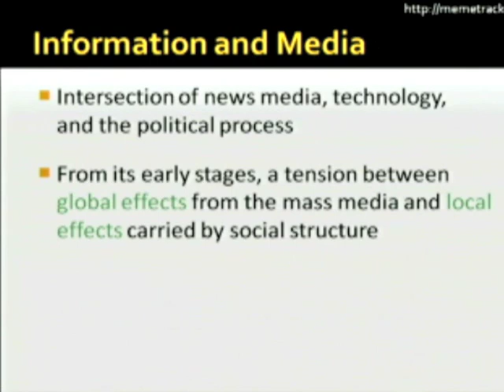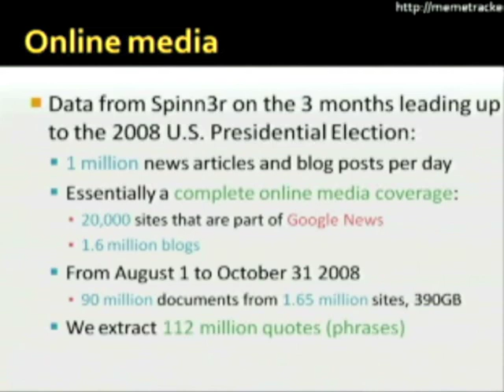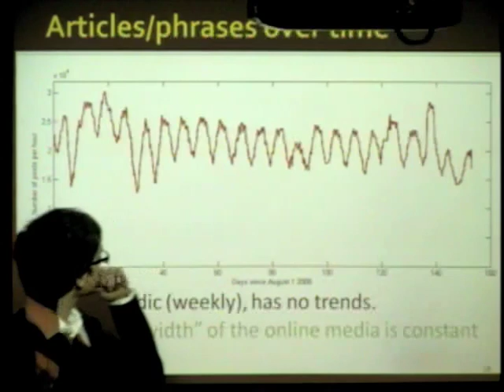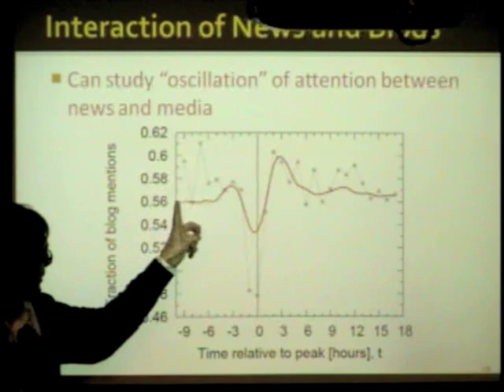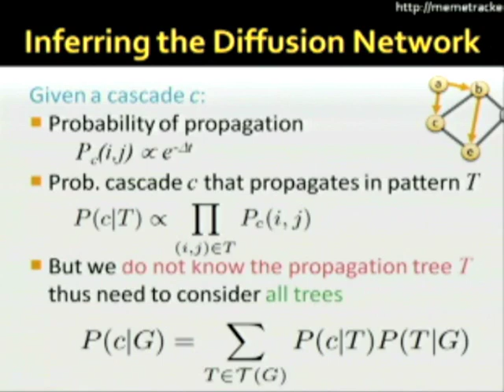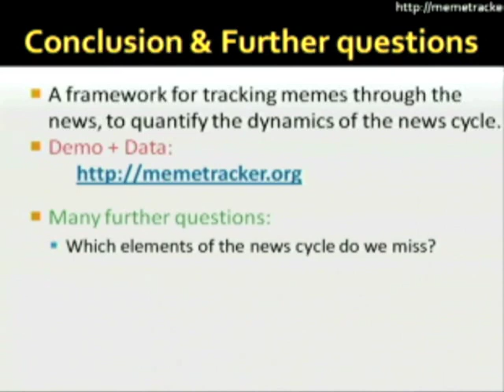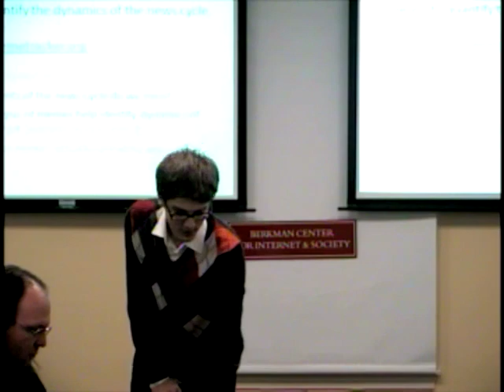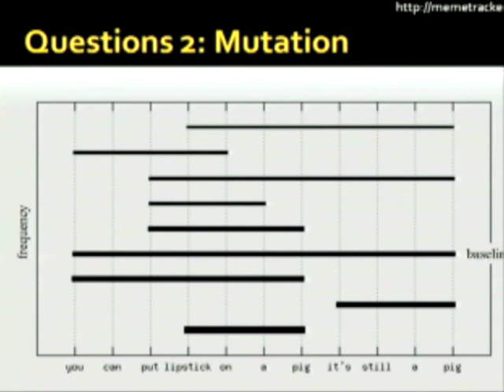Jure Leskovec on Meme-tracking and the Dynamics of the News Cycle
Jure Leskovec of Stanford University explores the internet news cycle--the set of temporal patterns by which news grows and fades over time. His team's analysis of approximately 1.6 million mainstream media sites and blogs for a period of three months shows a distinct "heartbeat"-like pattern in the handoff between news and blogs.